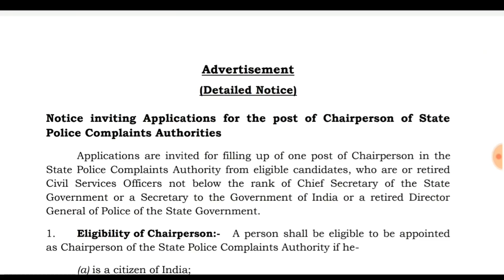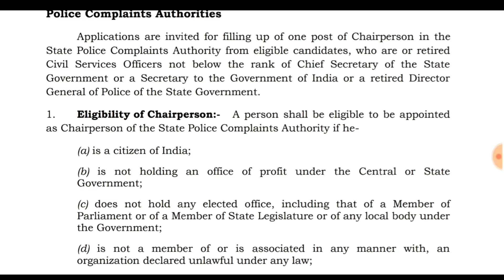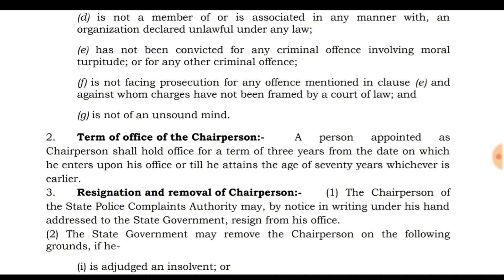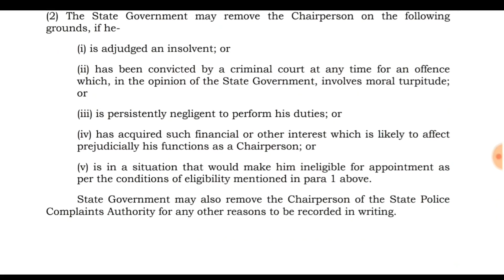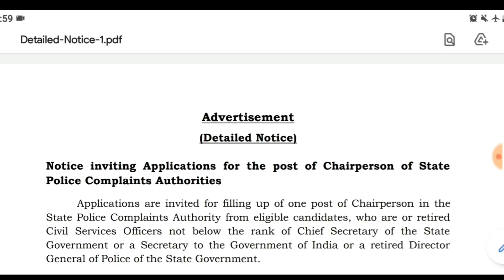Punjab Police Bharti 2021 |Punjab Police Recruitment 2021|Punjab Govt Jobs June 2021|Meet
Important Links -

Govt Jobs Best Study Material 👇

1.

2.

3. Punjab Patwari Agriculture(Top 500 MCQ)

4. Best Punjab GK Book for all Punjab Govt Exams-Pdf

6. India GK(1000+ Mcqs)-Specially for Govt Exams